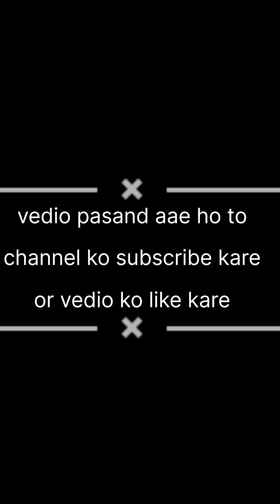Automatic Soldering Machine // Micro and Usb Soldering